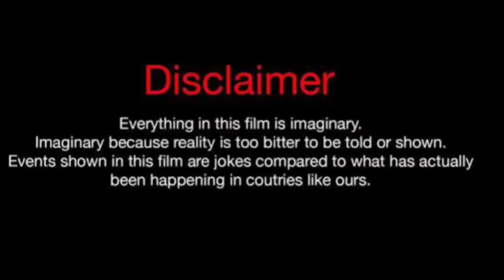Nadia Jocelyn Vs Imani Ali (Kountry Wayne Member) Real Life Partners 2024